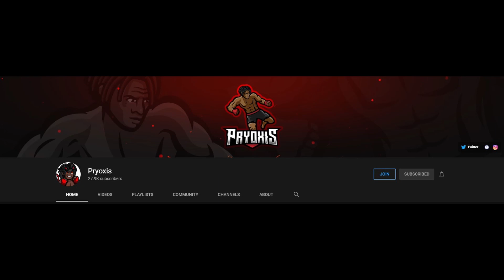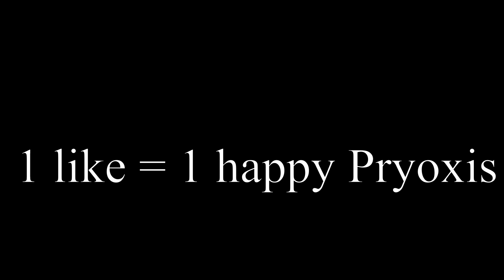The Tragic Tale of Pryoxis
Many clips deleted, but many saved.